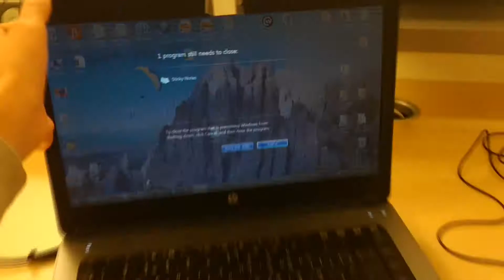paragliding training in Oludeniz of one Russian girl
May 2018, siv course and some basic acro. On Niviuk Hook 4

full stalls, negative spins, twist recovery, wingovers, sat